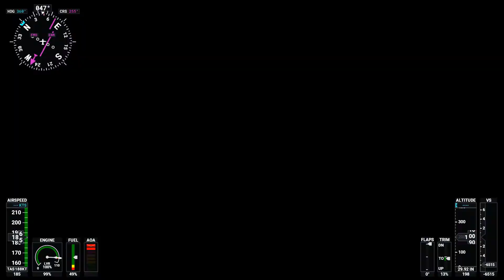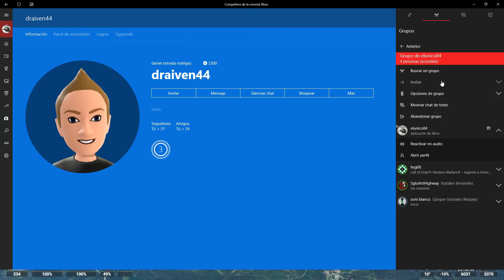MICROSOFT FLIGHT SIMULATOR 2020 - GAMEPLAY EN ESPAÑOL CON UN CESSNA Y UN BOEING 747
SETUP

GPU: Nvidia Geforce Gtx 970 4 GB GDRR5